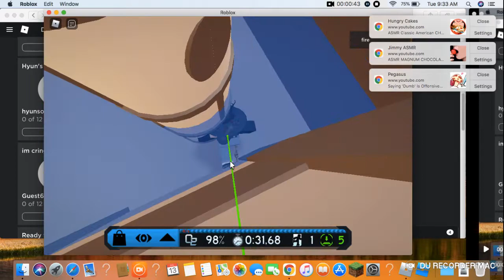FE2 : Forsaken Era [Easy] [Revamped]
The other video was the wrong video lol